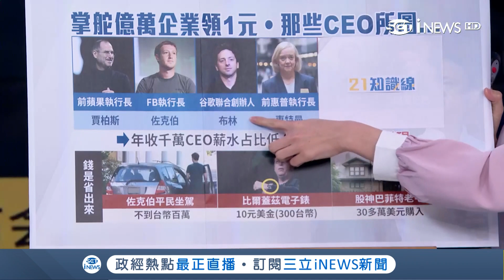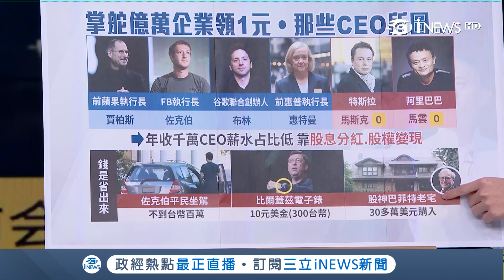CEO根本不缺薪水象徵性領1元賺美名？其實他們都是靠股息分紅、股權變現生活│主播廖婕妤│【知識小學堂】20190409│三立iNEWS